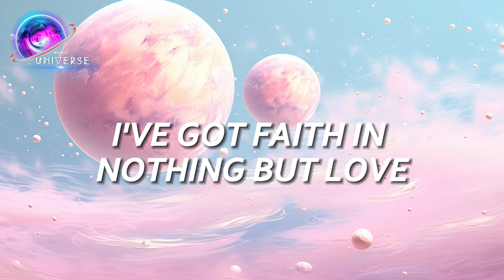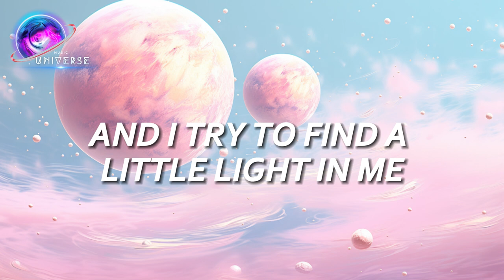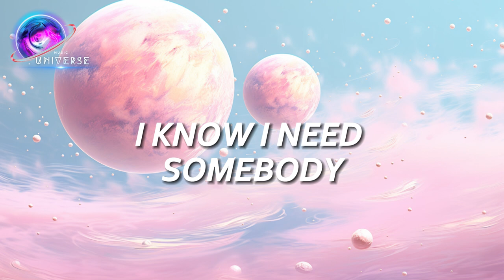Cash Cash - How To Love ft Sofia Reyes (Lyrics)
[Verse 1]
I've been running from the pain
Trying not to feel the same
But it's a shame that we're sinking
See, my confidence is shaking
And my heart is feeling vacant
So you try to fill it in

[Pre-Chorus]
You say "I could fix the broken in your heart
You're worth saving, darling"
But I don't know why you're shooting in the dark
I got faith in nothing

[Chorus]
But love, pray for me
I never had somebody
So I don't know how to love
Pray for me
I know I need somebody
So I can learn how to love

[Verse 2]
I know it's been a while
Cause my memory's on trial
For the way I used to be
My head is running miles
Round in circles and I try
To find the little light in me

[Outro]
Love, love, love, love, love, love, oh
(Need somebody now
How to love, love

musicuniverse #-3Q8ydXm90I